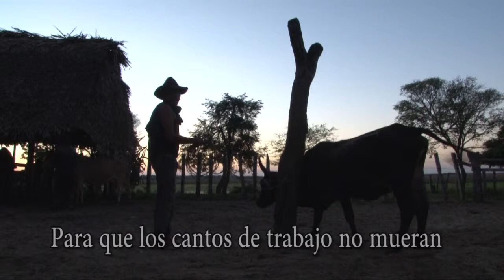canto trabajo de Llano cantordeño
Fruto de la estrecha relación existente entre las poblaciones llaneras con el pastoreo de bovinos y los caballos, esta práctica forma parte del sistema tradicional de crianza de ganado de Los Llanos, que sintoniza perfectamente con la dinámica de la naturaleza y el medio ambiente de esta región.